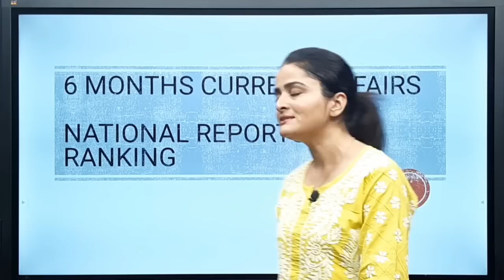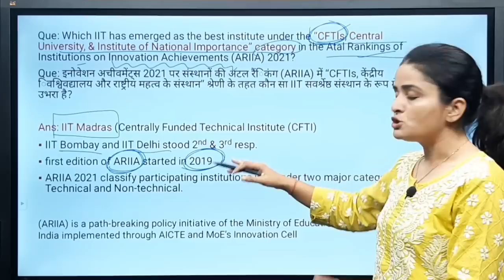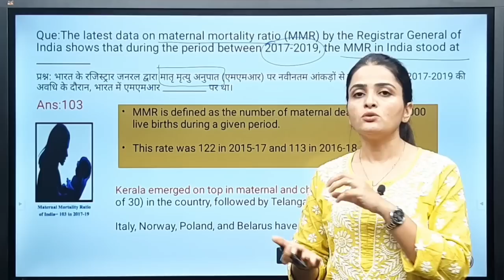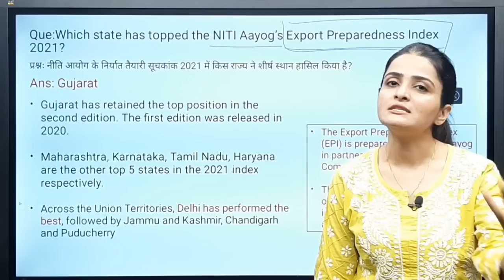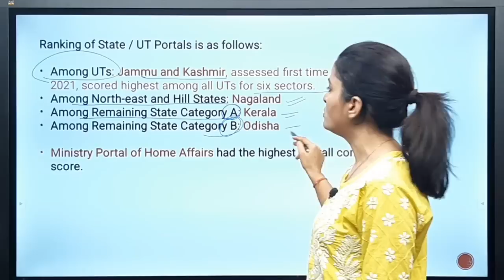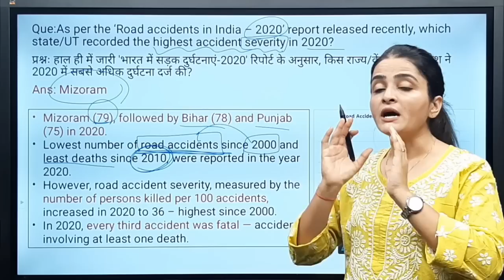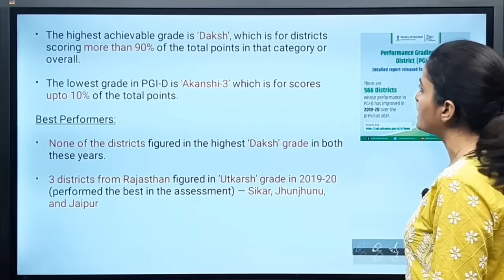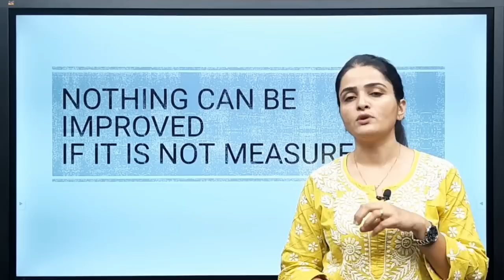National Reports, Index & Rankings | Jan to June 2022 | 6 months Current Affairs | With Mnemonics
In this video, we will discuss all the important National Reports & Rankings from Jan'22 to June'22. We have used Memory Tricks to help you remember the Science Technology News. This video is relevant for all Competitive exams.

Defence News | Jan to June 2022 | 6 months Current Affairs | With Mnemonics

Get the Latest National News & Rankings